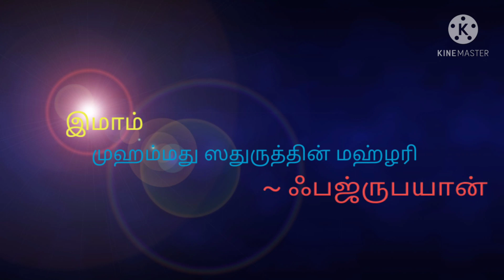March 5, 2021